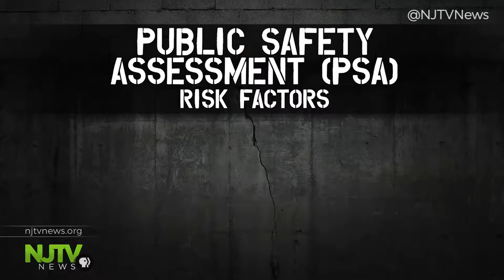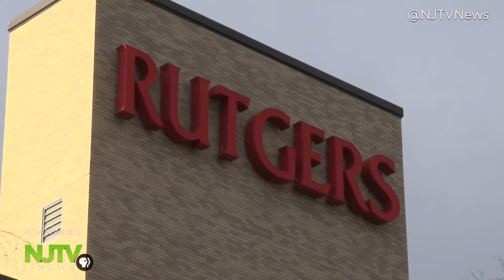What goes into the algorithm behind NJ's bail reform?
Algorithms are increasingly being implemented in a variety of contexts, including New Jersey's new bail system.